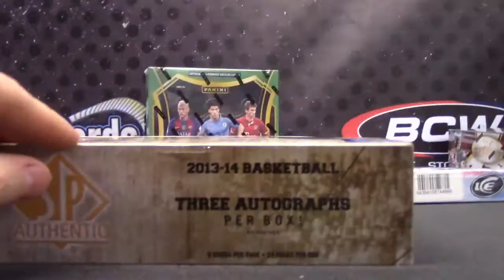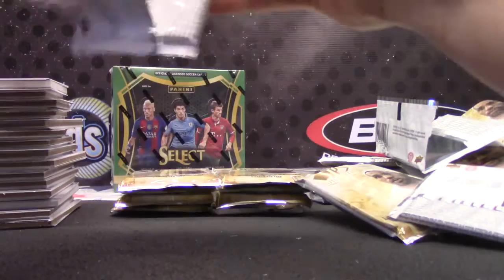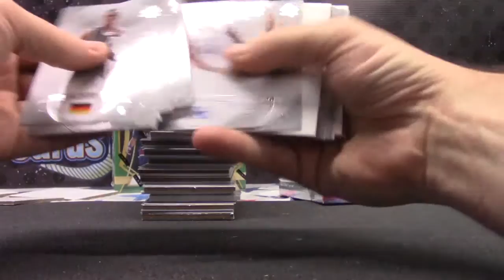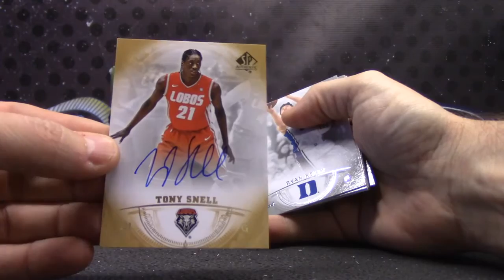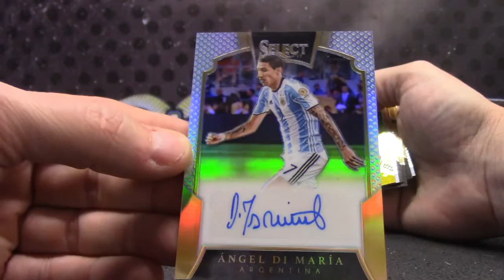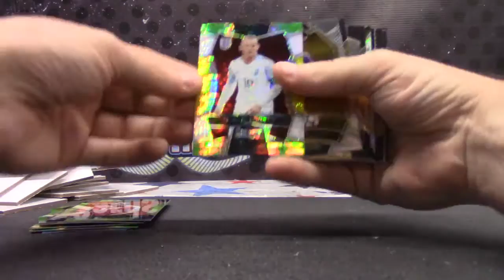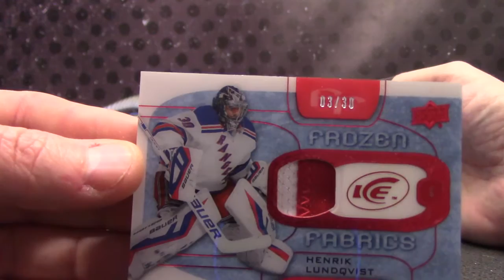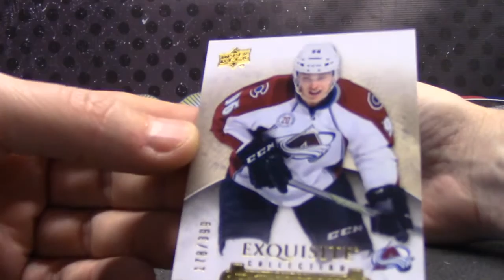Mel's 2013/14 Spa NBA, 16/17 Select Soccer & 15/16 ICE NHL 3 Box Break